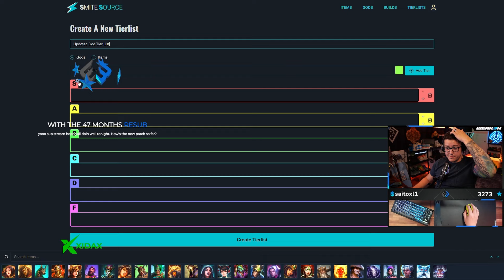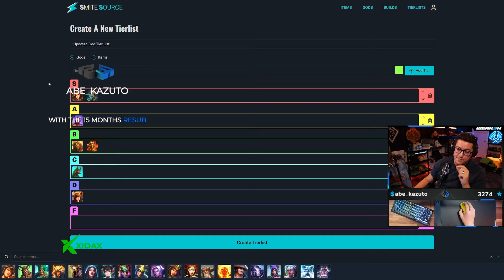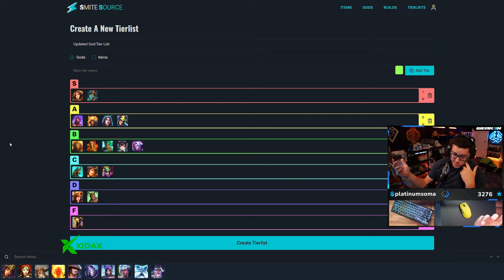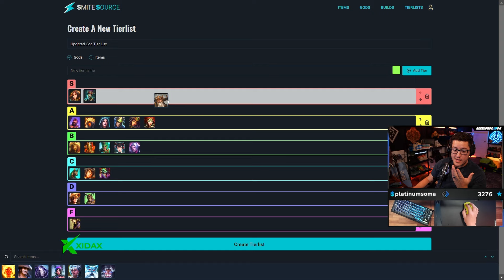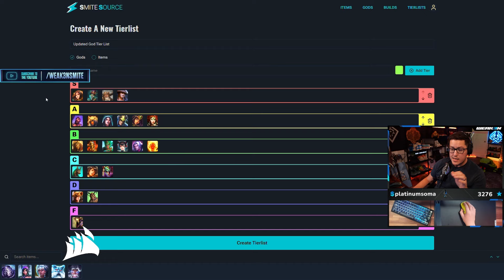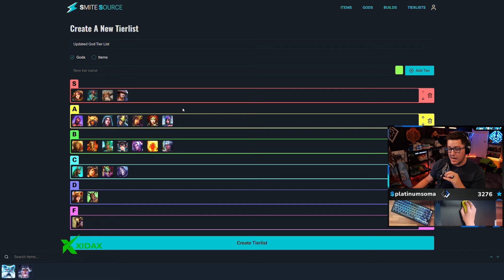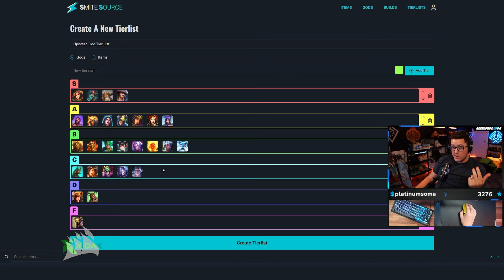TIER LIST - GAME CHANGING SMITE 2 PATCH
Tier List for the newest Smite 2 Alpha Patch!